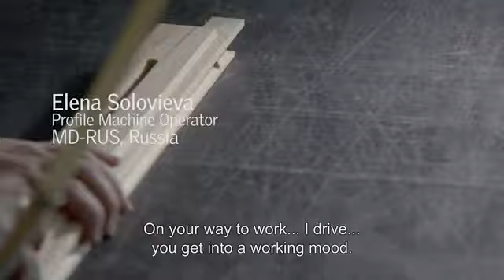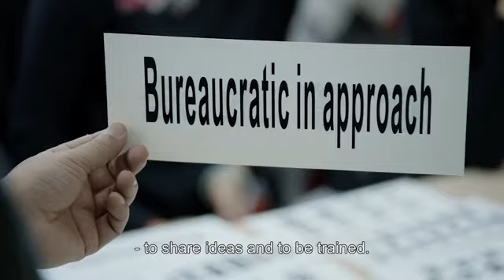Who we are - Collaborating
In the film VELUX employees tell about everyday work life in the VELUX Group. The film display a company culture, where company values play an important role in the behaviour and performance.

The film is available with subtitles in English, German, French, Czech, Polish, Hungarian and Danish.

In the film Elena from Russia, Tamás from Hungary, Zhang from China and Tove and Leif from Denmark tell about everyday work life in the VELUX Group. The film displays a company culture, where company values play an important role in the behaviour and performance.